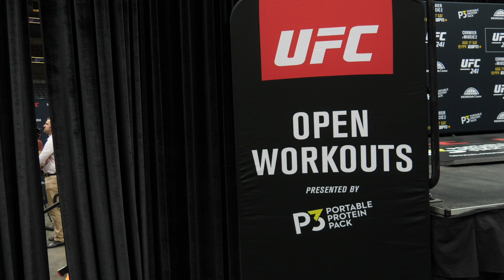BEHINDS THE SCENES WITH FANS AT UFC241 OPEN WORKOUTS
FANS GIVE THEIR PREDICTIONS ON UFC241